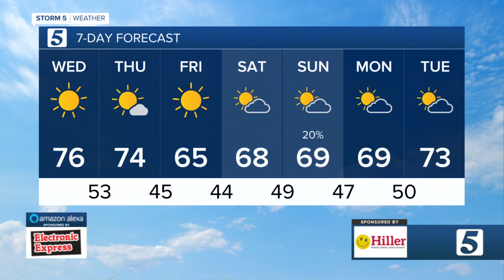Nikki-Dee's early morning forecast: Tuesday, September 30, 2020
Nikki-Dee Ray's early morning forecast for Tuesday, September 30, 2020.